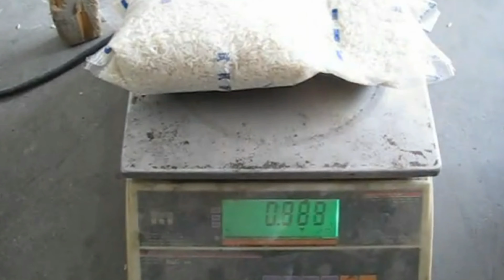Rice sugars granules packing machine with volumetric cups metering system